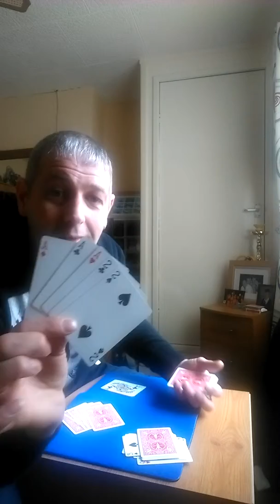Poker routine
This is a poker routine for those who think they are an expert at the card table. Hope you enjoy it.